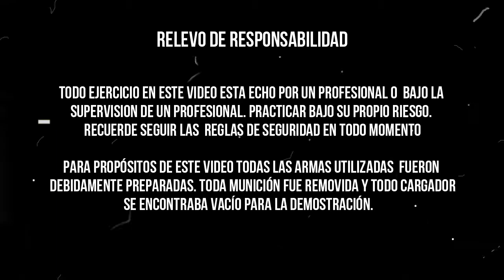Las dos recargas mas comunes en el Range o un Adiestramiento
Haciendo referencia a unos videos anteriores demostrando diferentes recargas, en este video les explicamos y mostramos lo que son la Recarga de Emergencia y la Recarga Táctica.

No dudes en comunicarte con nosotros!!